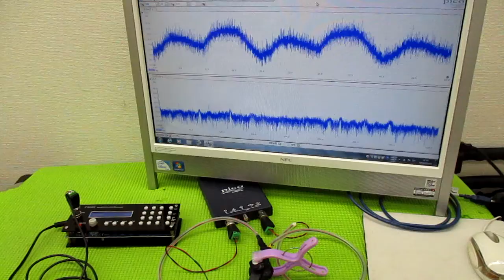メガヘルツの超音波発振制御プローブを利用した実験動画 ultrasonic-labo